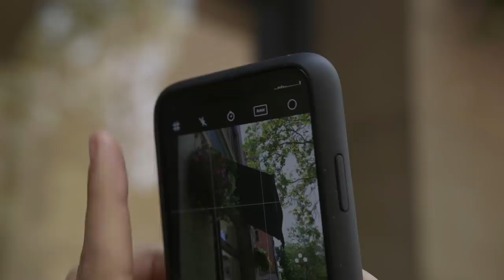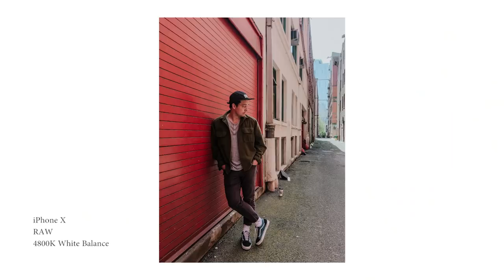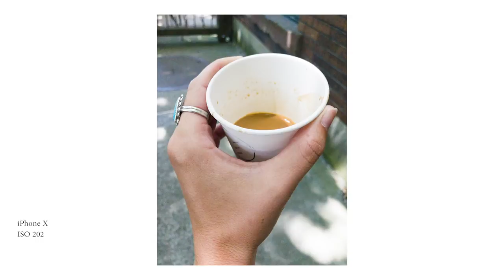Natalie Shows You How To Control Your Phone's Camera Like A DSLR | Manual Mode On Your Phone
With the new Moment App, you can now control your phone's camera manually, giving you the most control over your image. We walked around Seattle with Natalie (@natalieallenco) and she gave 5 helpful tips for getting the most out of your phone's camera.